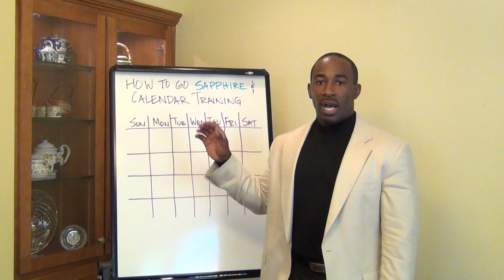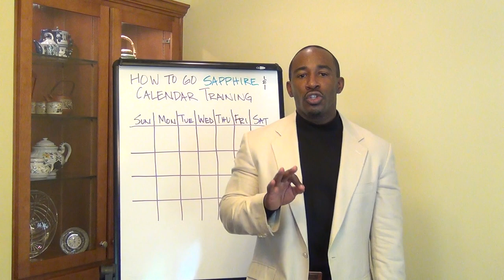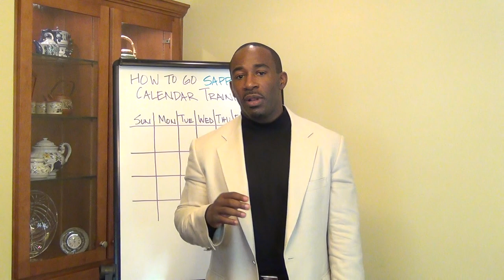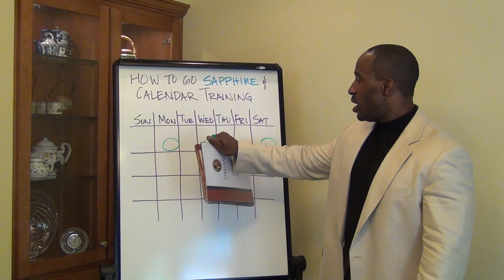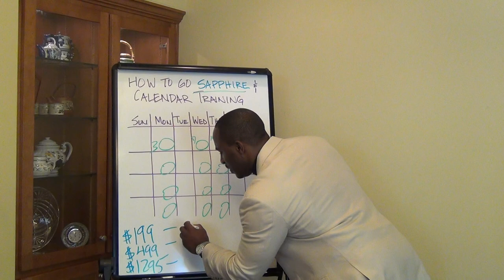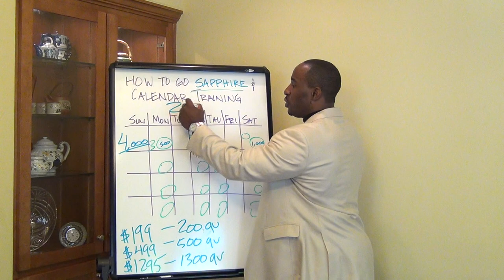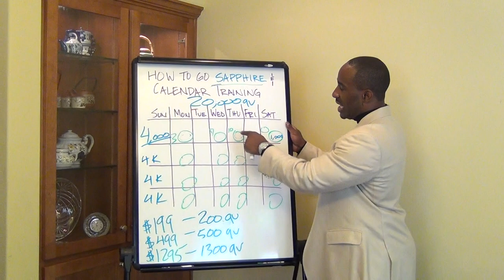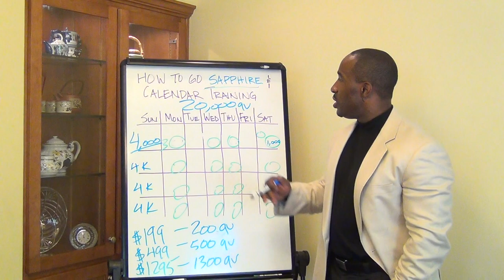Video 16 - How to Go Sapphire using OG Calendar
Diamond Romacio Fulcher teaches us how to utilize the Organo Gold Calendar making our way to Sapphire Consultant.